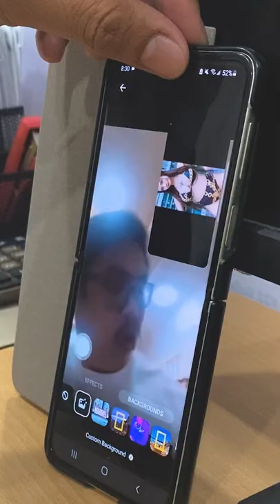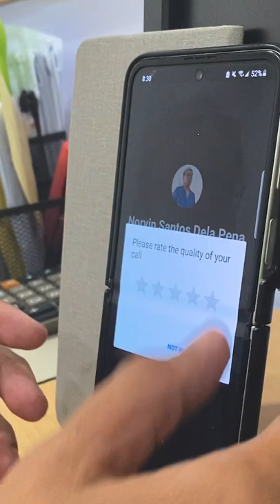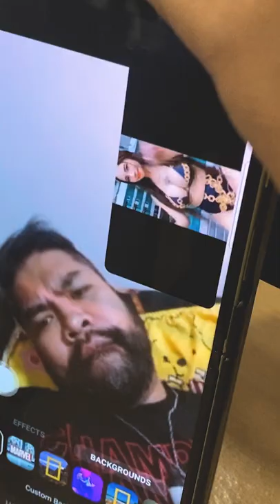MESSENGER PRANK HAHAHA